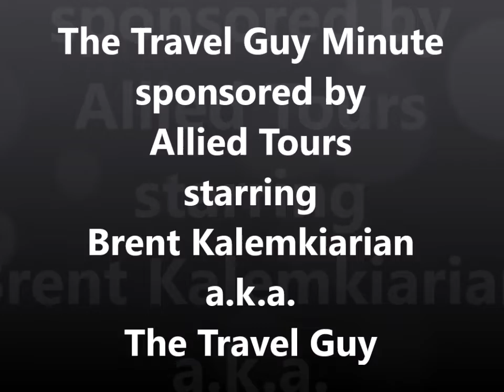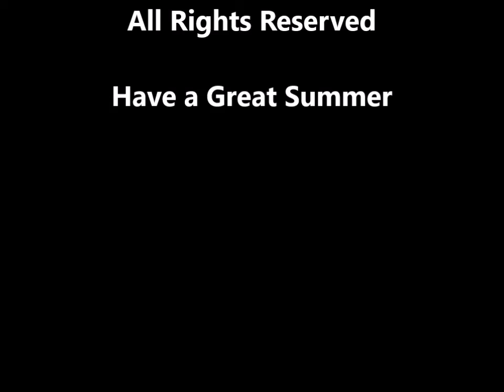Travel Guy Minute for June 2019